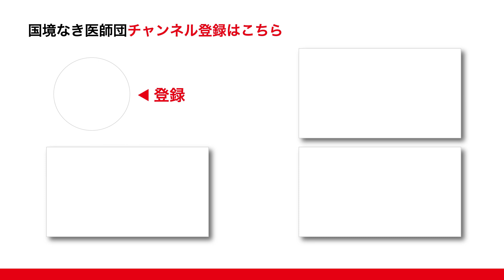インスリン発見から100年 たった1ドルで特許を手放した医学者、その思いを実現させるには【国境なき医師団】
いまから100年前、糖尿病の薬物療法に使われるインスリンが発見され、糖尿病治療は飛躍的な進歩を遂げました。

研究チームを率いたのは、カナダ の医学者、フレデリック・バンティング。彼はその功績によってノーベル生理学・医学賞を受賞したものの、「糖尿病に苦しむ世界中の人びとのために使ってほしい」と、インスリンの特許をわずか1ドルでトロント大学に売却しました。

しかし、そんなバンティングの願いとは裏腹に、現在世界に約4億6300万人いる糖尿病患者のうち、約半数はインスリンを入手できない状況にあります。その背景にある事情とは、そしてバンティングの思いを実現させるために必要なこととは──。

僕が元気にサッカーができる理由　1型糖尿病に負けない【国境なき医師団】